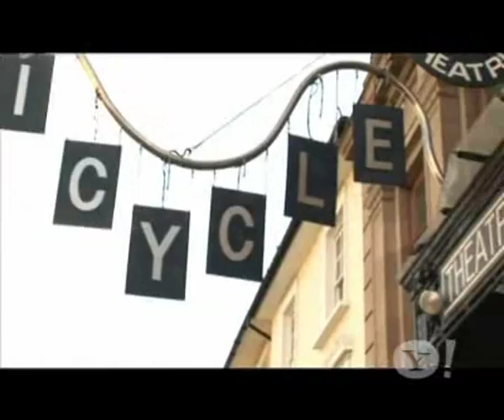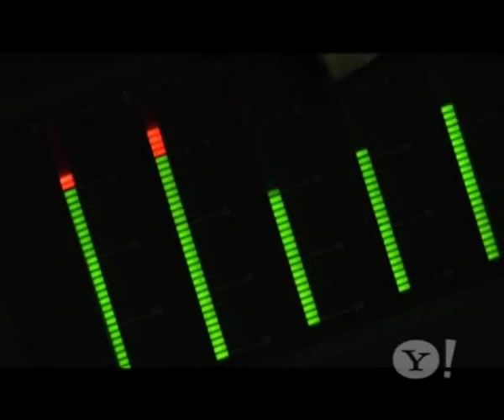Lady Sovereign Interview - All Back To Mine (Yahoo)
Lady Sovereign in a yahoo productions im told.